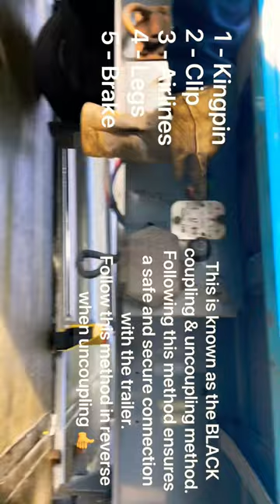The Best BLACK Coupling & Uncoupling Method | HGV Connect to Trailer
The BLACK coupling and uncoupling method is used the ensure a safe and secure connection between the tractor and trailer.

I created this short to help anyone who’s interested in using safe practices while operating HGV’s.